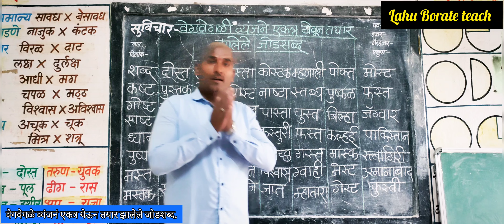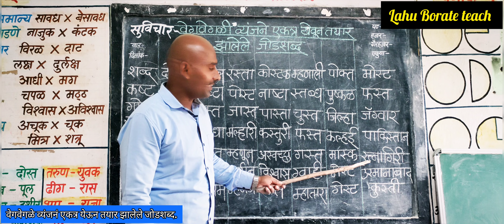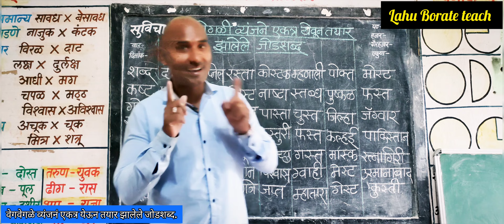वेगवेगळी व्यंजनं एकत्र येऊन बनलेले जोडाक्षरयुक्त शब्द वाचन व लेखन | मराठी जोडशब्द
वेगवेगळी व्यंजनं एकत्र येऊन तयार झालेले जोडशब्द वाचन व लेखन | मराठी जोडशब्द | ‎@lahuborate96  # Marathiwords